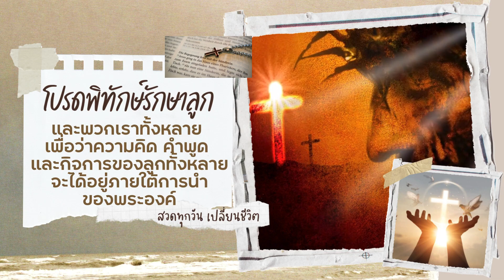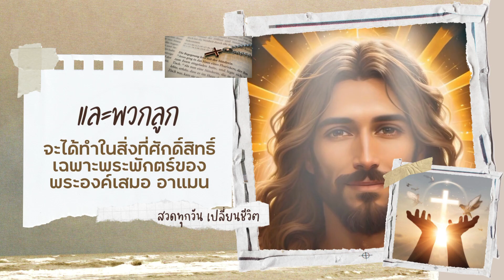บทภาวนาสั้นๆ เมื่อตื่นนอนตอนเช้า🙏สวดทุกวัน เสริมสิริมงคล โชคดี แคล้วคลาดปลอดภัย😇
บทภาวนาสั้นๆ🙏เมื่อเริ่มต้นวันใหม่ เสริมสิริมงคลและโชคดี😇

ทุกเช้าก่อนเริ่มวันใหม่ ลองสวดบทภาวนาสั้นๆ เพื่อเสริมสิริมงคลและความโชคดีในชีวิต 🌞💫 ให้คุณเริ่มต้นวันด้วยพลังบวกและแคล้วคลาดปลอดภัยจากทุกสิ่งรอบตัว
คลิปนี้จะช่วยให้คุณเตรียมพร้อมทุกเช้าอย่างเต็มที่! 🙏✨